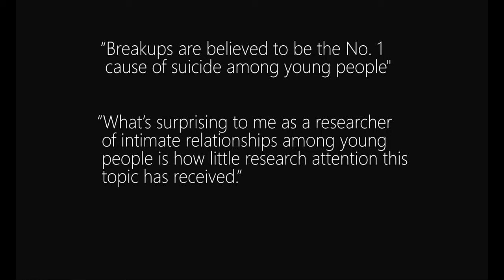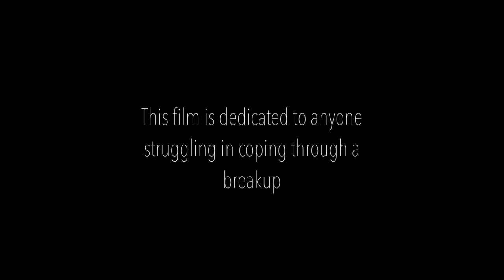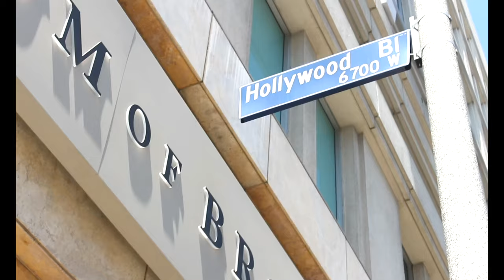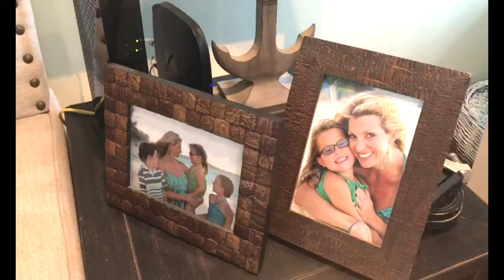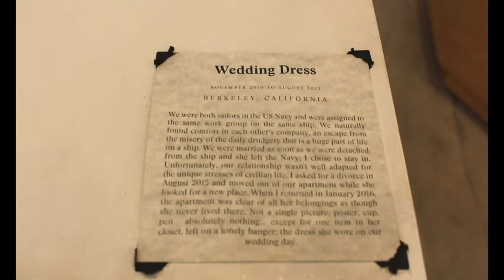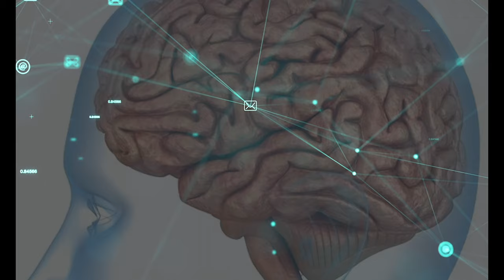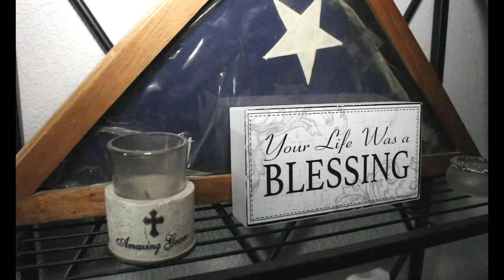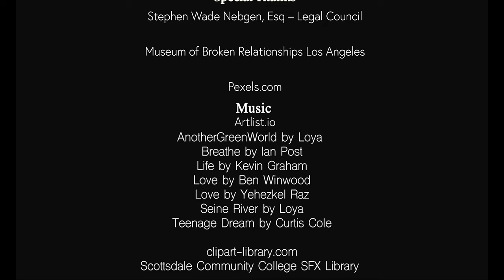COPE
Break-Ups and heartbreak are universal; a particular way to get through them is not. This documentary explores how breakups affect us both emotionally and physically and what people go through while coping through a love loss. There is a light at the end of the tunnel.

Director Statement:
I know the depth of a heartbreak from a breakup, I understand just how dark it can be. After going through my first heartbreak I was researching and looking for anything with answers that could help me feel better, and I realized there were no documentaries out there on breakups. I had little money and just one camera but I was determined to make this film. I want there to be an outlet for anyone who is going through a breakup or has gone through one and to know that they are not alone. My goal for this film is to help people normalize the breakup process, no matter how it ended. Love is love, and every story matters.